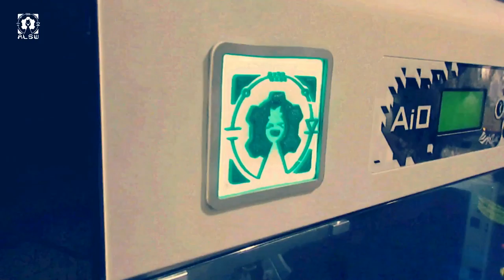Epic Vlog | Campamento de Robótica Educativa 2016 | Juventour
Te mostramos los mejores momentos de nuestra visita al Campamento de Robótica 2016 - Juventour | Proyectos | Gamers | 3D Print | Arduinos